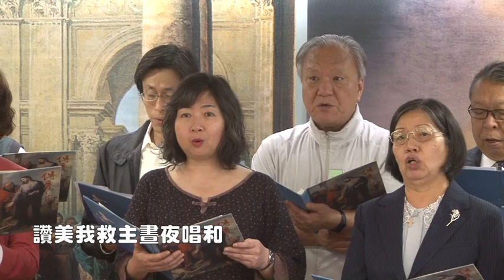傳愛之家獻詩-有福的確據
1. 有福的確據，耶穌屬我！
    我今得先嚐主榮耀喜樂！
    為神的後嗣，救贖功成，
    由聖靈重生，寶血洗淨。
2. 完全的順服，快樂無比，
    有福的異象顯在我心裡；
    天使帶信息，由天而來，
    報明主憐憫，述說主愛。
副歌:
這是我信息，我的詩歌，
讚美我救主，晝夜唱和；
讚美我救主晝夜唱和 。